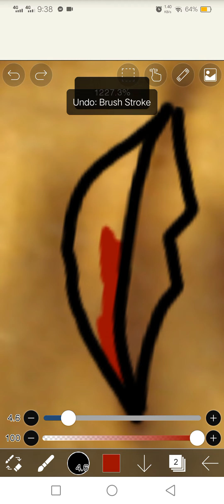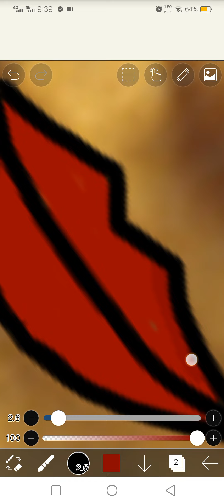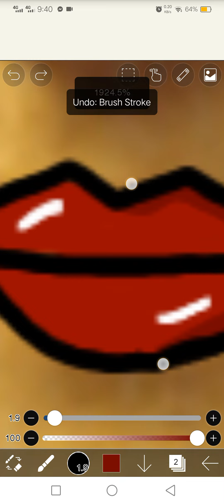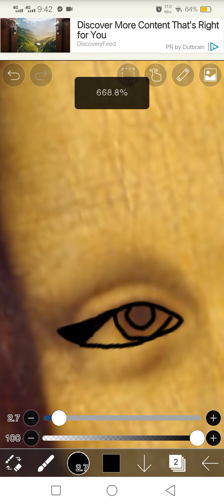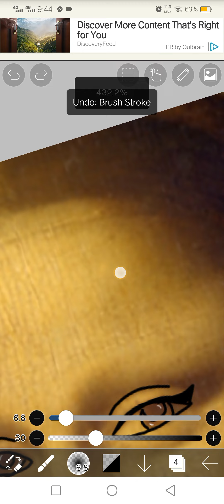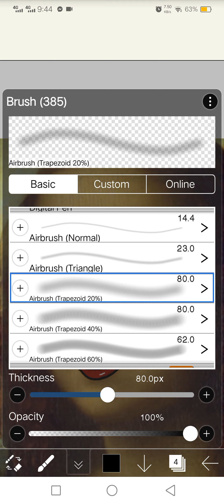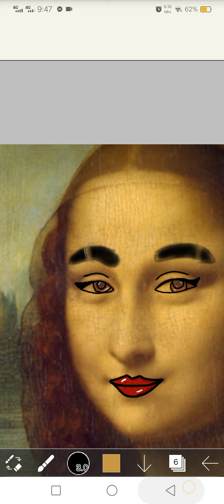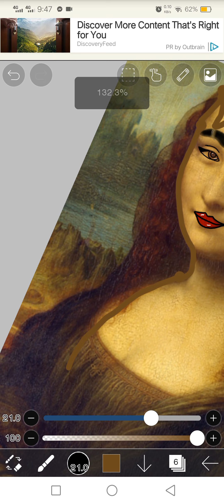Giving Mona Lisa a makeover cuz y not || Pt 1 || Original || ibispaintx glowup monalisa || Jiwon.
Hey My Jiwonies!
Today I'm  giving Mona Lisa a makeover cuz y not.
I have to make this vids in parts cuz its hard and I have lots of work to do :(

Byee